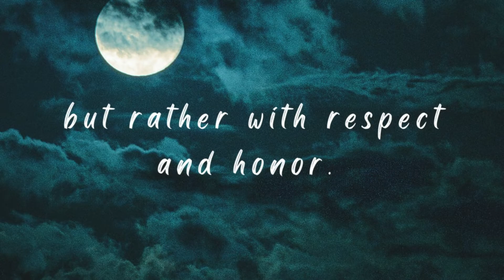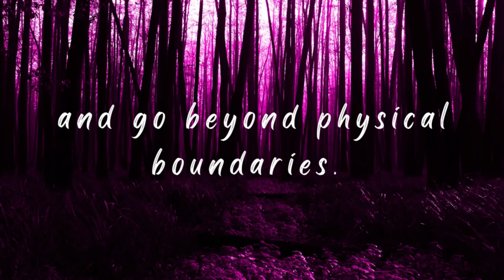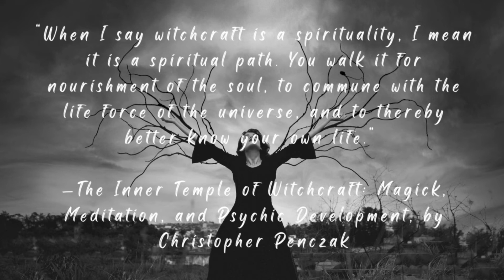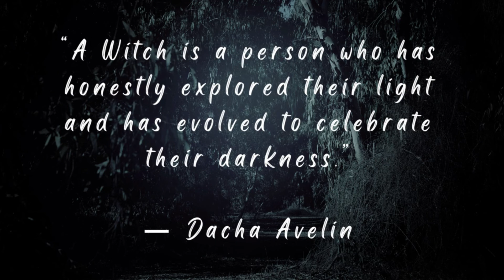The Witch - A Samhain Message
A Bitchy Witchys message for all you beautiful witches!

Music Attribution:
Links for the Bitchy Witchys book series:
101 Oil Blends for Spells and Rituals
101 Herbs for Your Magick Practice
101 Divination Methods
101 Tips for New Witches